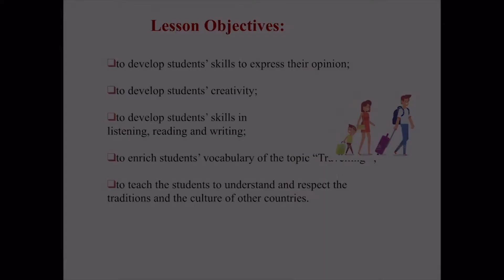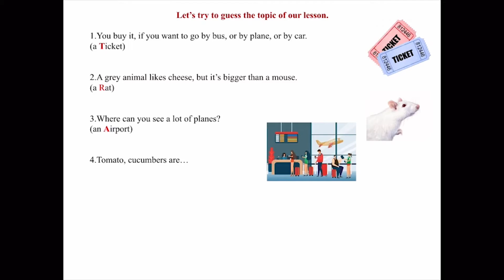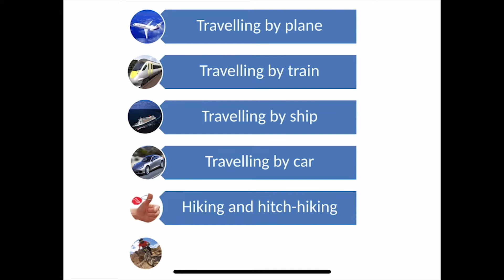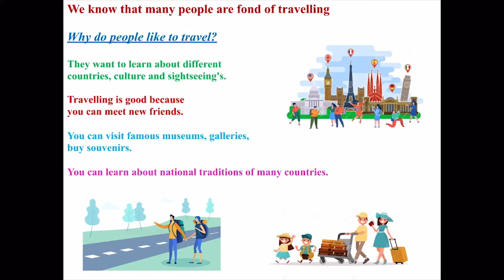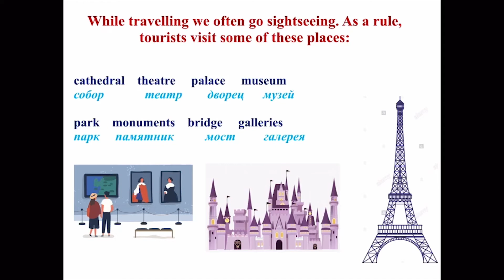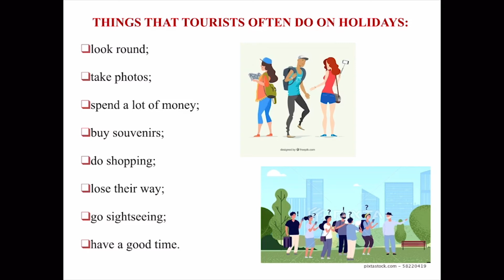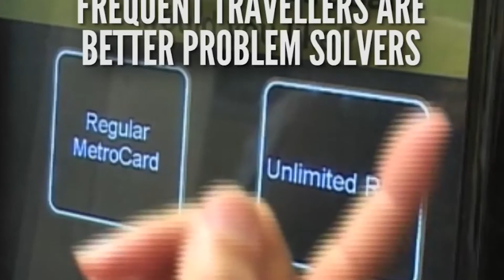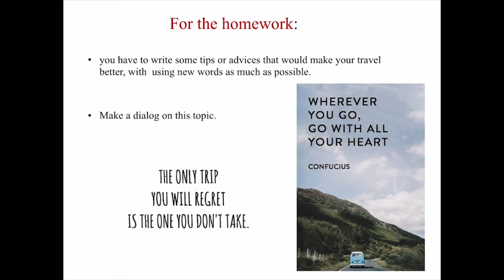"Travelling. Types of travelling" Iskakova K. A.